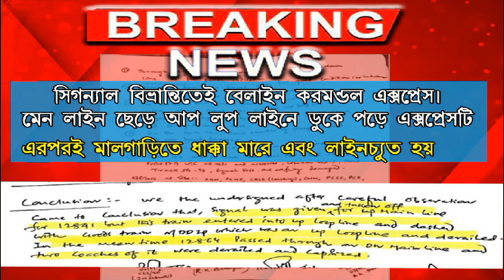কীভাবে ট্রেন দুর্ঘটনা। উল্লেখ রিপোর্টে